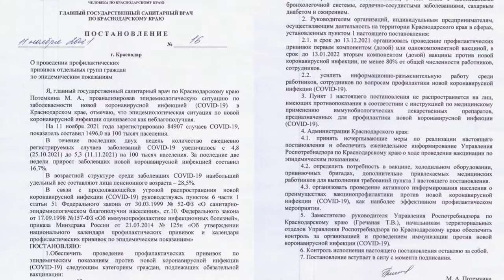Обязательная вакцинация введена на Кубани для людей старше 60 лет